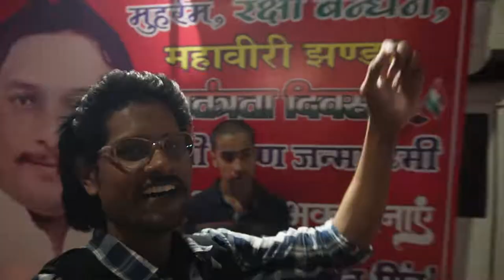महावीरी झंणा बलिया | mahaviri jhanda ballia 2022 | Baba baleshwar nath Mandir | enjoy full night dj